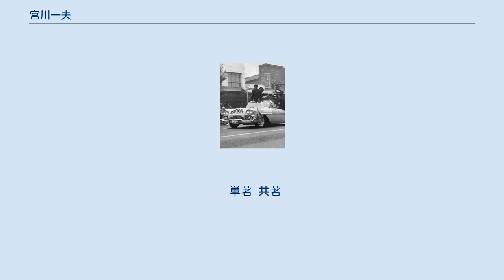宮川一夫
宮川 一夫（みやがわ かずお、1908年2月25日 - 1999年8月7日）は日本映画界を代表する映画カメラマンである。
主に京都太秦、大映映画の時代劇における陰影ある斬新な撮影で稲垣浩、溝口健二や黒澤明らが監督する作品のカメラマンとして世界に知られる。
本名は、宮川一雄。
 東京オリンピック（記録映画）の撮影車両（1964年） 京都市河原町御池生まれ。
マキノ雅弘は小学校での同級生。
 少年時代、墨絵を習っていて墨汁の白黒だけで色を使わせてもらえない事が不満だったと自伝で明かしているが、それが逆に白黒映画撮影時の表現に役立った。
 京都商業高校（現・京都学園高校）を卒業後、18歳で日活京都へ現像部助手として入社。
約3年程を見習いとして修行する。
当時の野球部に所属し、運動は得意であった。
その後撮影部の欠員に伴い撮影部に移動した。
1970年よりフリー、60年以上にわたり日本映画界で活躍した。
 主な作品は『鴛鴦歌合戦』、『羅生門』、『雨月物語』、『祇園囃子』、『無法松の一生』、『夜の河』、『用心棒』、『悪名』、『東京オリンピック』、『座頭市と用心棒』、『ある殺し屋』等。
サントリーのトリスのCM『雨と子犬』の撮影でも知られる。
『羅生門』では当時、禁忌だった太陽を撮影するというカメラワークを行い黒澤監督から激賞された。
 1960年、市川崑監督の『おとうと』の撮影を担当した際、物語の時代設定である大正の雰囲気を出す為にフィルムの発色部分の銀を残す独特の技法「銀残し」を生み出した。
その後宮川一夫の完成させた銀残しは、世界中の映画で広く用いられることになる。
 京マチ子ら撮影所の仲間からはカー坊のあだ名で親しまれていた。
1985年、NHK坂本九劇場『この人“宮川一夫ショー”』の中で勝新太郎は「大映撮影所で挨拶に行かなければならない偉い人は溝口健二先生、長谷川一夫先生、宮川一夫先生、大河内傳次郎先生だった」と語っている。
 黒澤明監督の『影武者』の撮影中に体調が悪化し、京都大学医学部附属病院に入院。
途中降板した。
その病床で、大映時代から親しかった勝新太郎が主役から降ろされたことを聞かされショックを受けたエピソードが著書「キャメラマン一代」に綴られている。
その後、自宅を訪れた勝にこの件で諌めたという。
 1992年に第10回川喜多賞を受賞。
 単著 共著